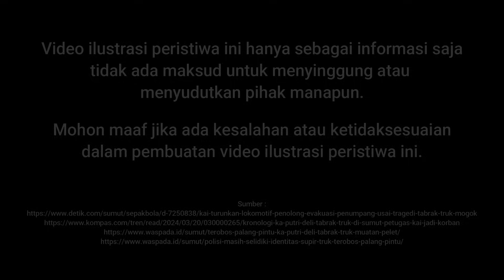KRONOLOGI KA U76A PUTRI DELI TABRAK TRUK FUSO di Serdang Bedagai -19 Maret 2024‼️ | Train Simulator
Video ilustrasi peristiwa Kereta api KA U76A Putri Deli menabrak Truk Fuso pengangkut pakan ternak atau pelet di Serdang Bedagai Sumatera Utara pada tanggal 19 Maret 2024.

Ilustrasi Peristiwa ini untuk sekedar informasi tidak ada maksud untuk menyinggung pihak tertentu. Mohon maaf jika ada kesalahan dalam pembuatan ilustrasi peristiwa ini.

Mungkin ada yang mau bantu nyawer Dean nih agar Channel ini tambah OK... 😊🙏

Terima kasih